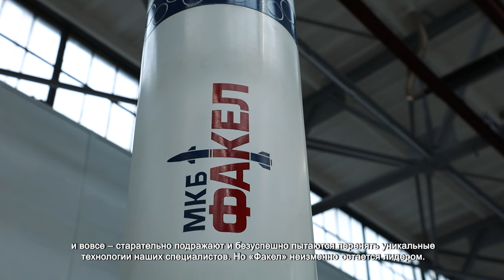ПЕРВОПРОХОДЦЫ ОТЕЧЕСТВЕННОГО РАКЕТОСТРОЕНИЯ ОТМЕТИЛИ ЮБИЛЕЙ